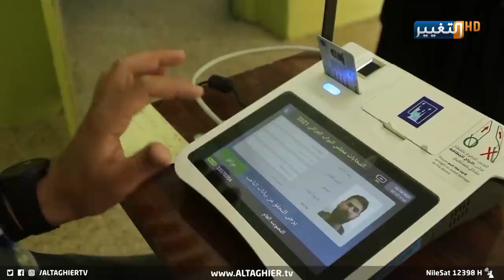الكاظمي ومفوضية الانتخابات .. مجلس الأمن يكشف تقييمه | تقرير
بعد تهنئة الشعب العراقي لإنجاز انتخابات مبكرة دون عنف أو فوضى، قدم أعضاء مجلس الأمن الدولي تقييما لما قدمه رئيس مجلس الوزراء ومفوضية الانتخابات، ودعمهم لحكومة العراق وشعبه في اجتياز المرحلة المفصلية في المشهد السياسية العراقي للوصول إلى استقرار يرجوه الشعب العراقي ويحقق استقرار بلاده.